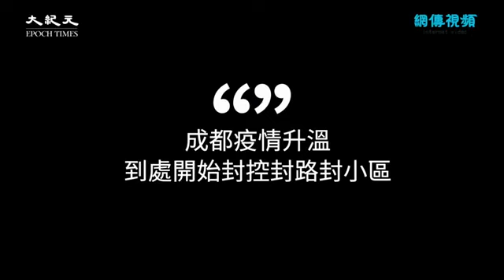AMERICA ROCKED TO SLEEP WITH MR19 THINKS ITS OVER. MEANWHILE IN CHINA. ITS WORSE.